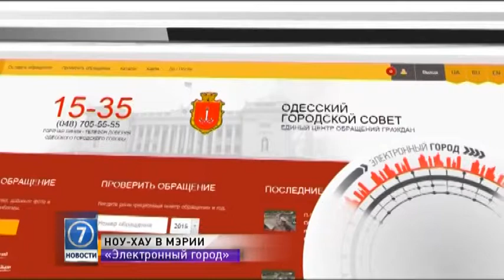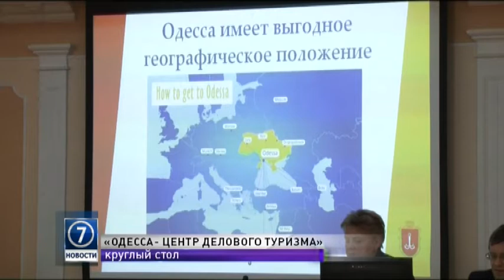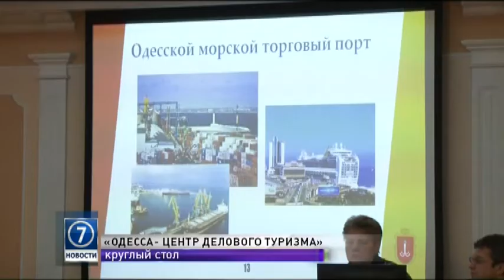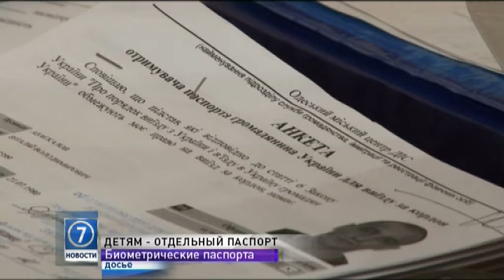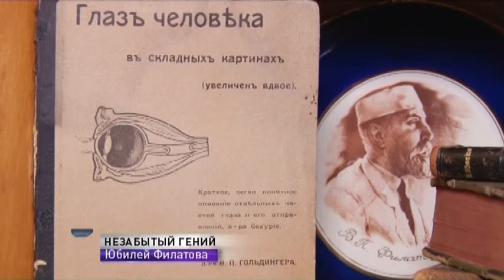27 февраля: выпуск новостей от 18:00